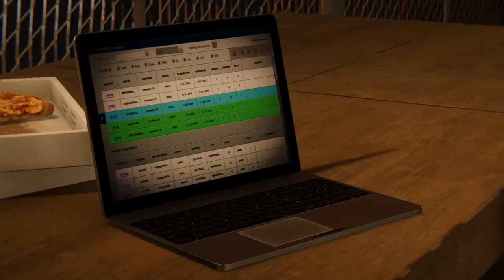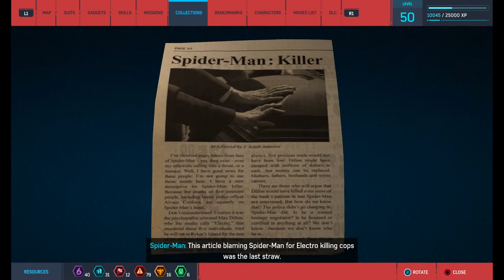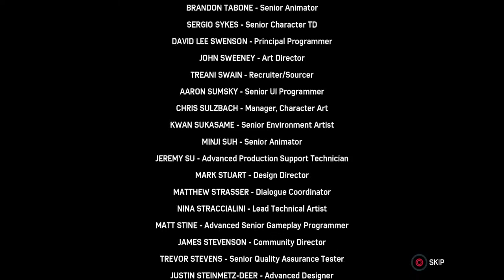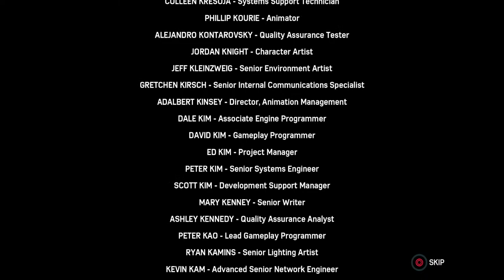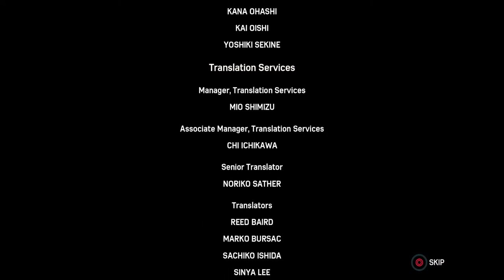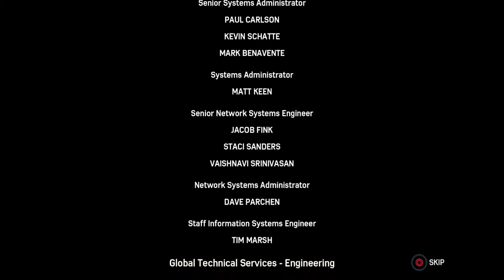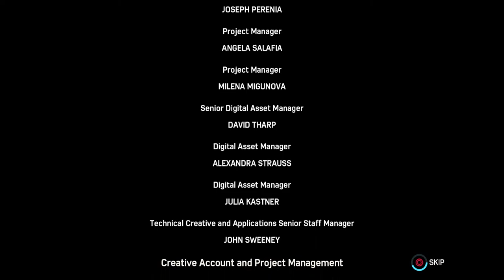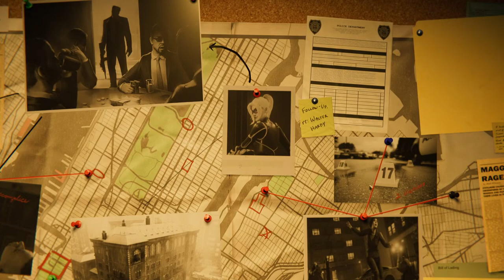I am down bad for Black Cat...|Ronald Plays Spider-man#11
This stream/video is me Playing Spiderman PC Remastered

Rules:
1.NO SPAMMING
2.NO SELF PROMOTING
3.I know I'm a DDLC youtuber and most of my content is DDLC,but my streams are not.So lets not talk about DDLC in the streams and ruin it ok guys?(Exception for DDLC Streams)
4.STRICTLY NO ROLEPLAYING
5.Please do not give Spoilers about the game I'm playing,don't be a dick
6.The stream chat is called a stream chat for a reason,its not your personal dm/group chat